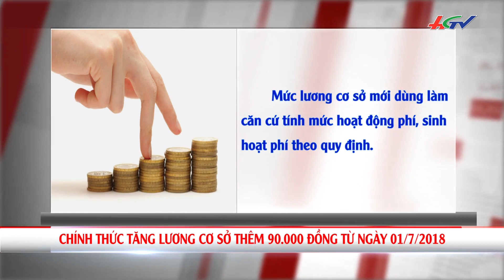CÓ THỂ BẠN QUAN TÂM - 20/5/2018